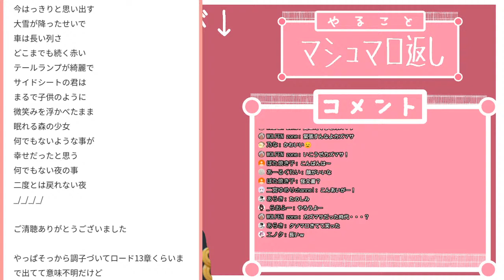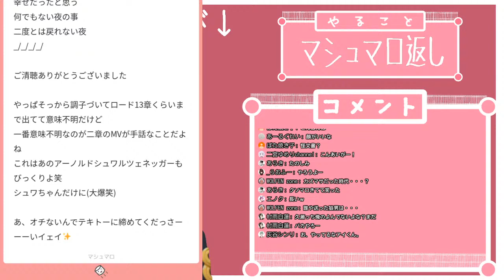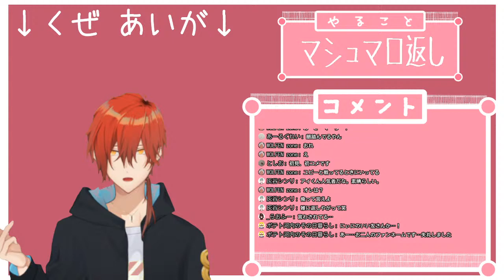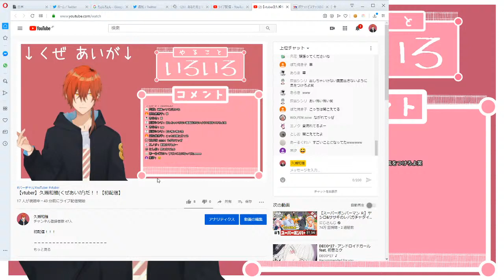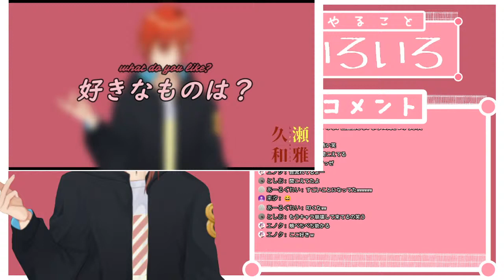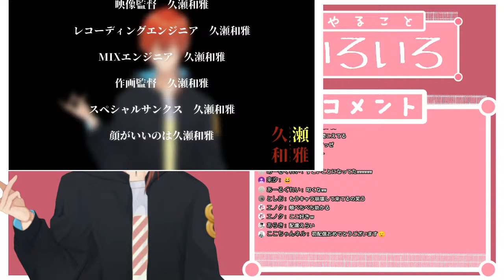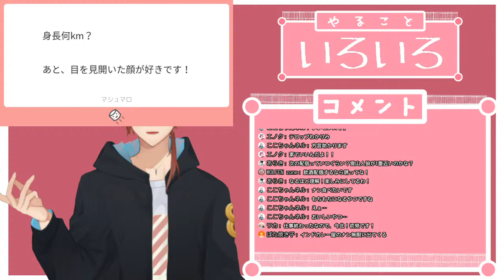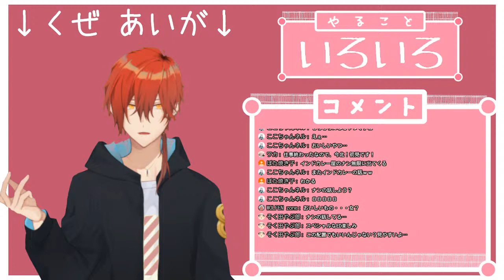「【vtuber】久瀬和雅(くぜあいが)だ！！【初配信】」のコピー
初配信！！！